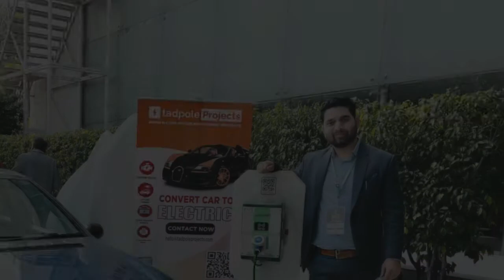Tadpole Projects converts Mercedes Benz C-Class to Electric Car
Tadpole Projects, a pioneer in retrofitting ICE vehicles, incubated in the Innovation Labs of IITs; having a comprehensive ecosystem approach has converted the first premium car, C-180, C-Class of arguably the most sophisticated car manufacturer – Mercedes Benz.

The achievement is in sync with the brand’s long-term vision that retrofitting is the key to the future of mobility.

The revamped EV was a petrol variant car manufactured in 2003 and now comes equipped with new-age mobility features such as GPS, Geo-fencing, and remote performance assessment.

It also offers a warranty of 3 years on batteries and 2 years on the EV kit. Although the car supports AC charging as of now, there is also a provision of DC charging if the requirement arises.

It takes 5-6 hours to charge, depending on the power of the batteries. The car can now run at a maximum speed of up to 90 kmph and cover a range of 150 kms on one charge.

The speed and range of the EV can be pushed further to beyond 150 kmph and 250 kms, respectively, as per the client’s need.